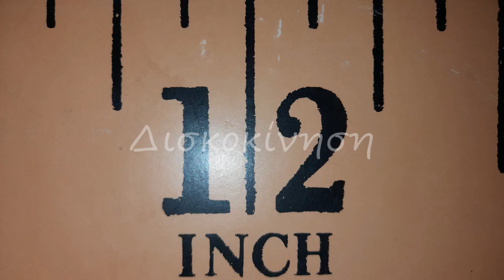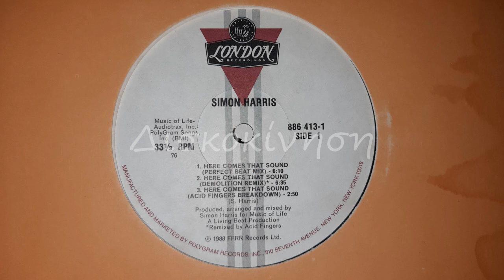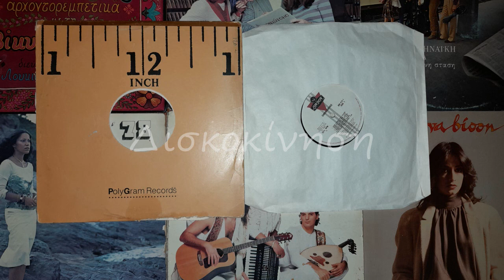SIMON HARRIS - HERE COMES THAT SOUND PERFECT BEAT MIX